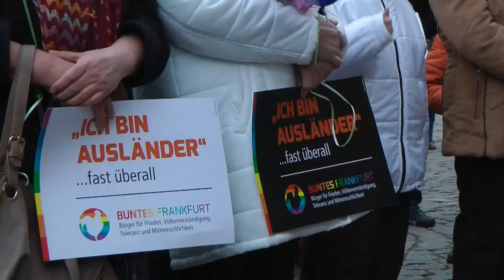2015 01 17AntiNaziDemos Buntes Frankfurt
Kundgebung "Buntes Frankfurt" auf dem Rathausplatz in Frankfurt (Oder) am 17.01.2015 gegen den Aufmarsch von Nazis und rechten Unverbesserlichen in unserer Stadt. Wehrhafte Bürger blockieren die Leipziger Straße vor Nazidemo.